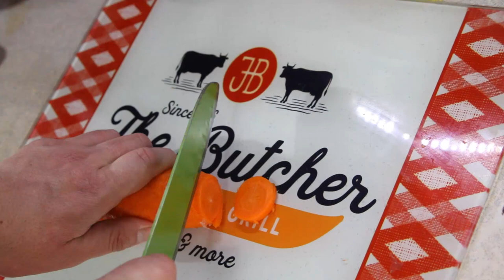MetalChef | Carne Mechada con Arroz al Vapor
Ingredientes

1/2 Kilo de Huachalomo
1 Cebolla
1 Zanahoria
1 Tomate
1 Pimentón
2 Dientes de ajo
1 Caldo de Carne
Vino tinto
Sal, pimienta, orégano, ají de color, merquén

2 Tazas de arroz lavado
2 /12  taza de agua hirviendo

Donaciones

Cuenta Rut
Roberto Llanos Cáceres
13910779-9